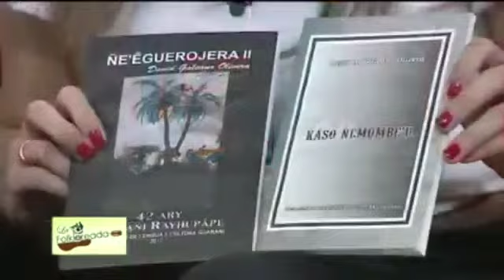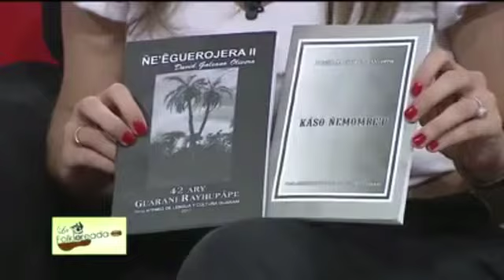45 AÑOS DEDICADOS AL IDIOMA GUARANI 15-03-19 DAVID GALEANO OLIVERA (I)